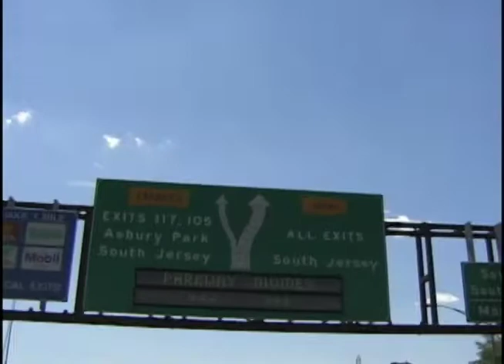Tramps Like Us (trailer)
Trailer for a feature documentary about the fans of Bruce Springsteen,.